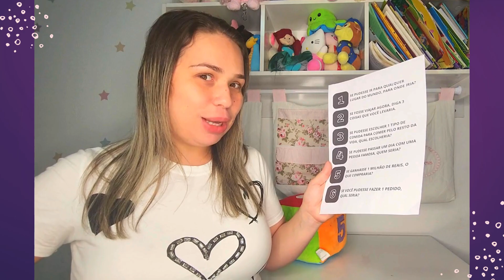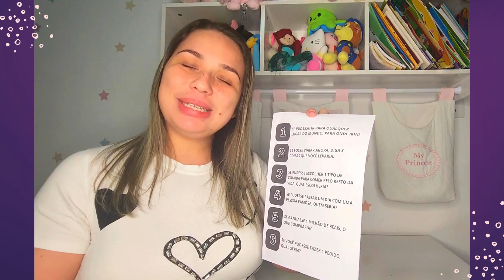DINÂMICA QUEBRA GELO COM DADO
🌟 Você quer animar suas reuniões e eventos de forma divertida e envolvente? 🌟

Então você não pode perder o meu novo vídeo! Nele, compartilho uma dica incrível de quebra-gelo que vai transformar qualquer grupo em uma equipe entrosada e animada. 😄🎉

Quer saber como? Assista ao video e descubra uma maneira simples e eficaz de quebrar o gelo e promover a interação entre os participantes. Seja em um ambiente de trabalho, em uma festa, em qualquer encontro social ou na Igreja, essa dica vai fazer toda a diferença!

📽️ Assista agora e prepare-se para surpreender! 🚀